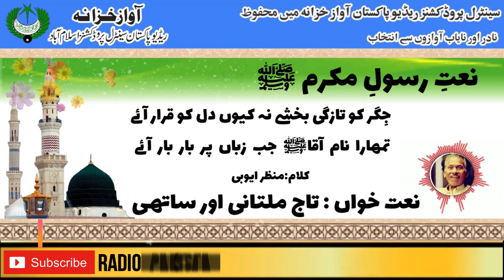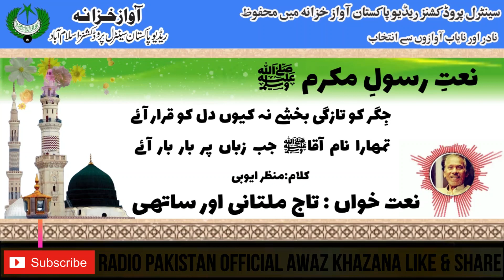URDU NAAT | Jeghar Ko Tazghi Bakhshay Na Koun Dil Ko Qarar Aaiy | Taj Multani | Manzar Ayyubi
Naat Jeghar Ko Tazghi Bakhshay Na Koun Dil Ko Qarar Aaiy
Naat Khawan Taj Multani
Poet Manzar Ayyubi